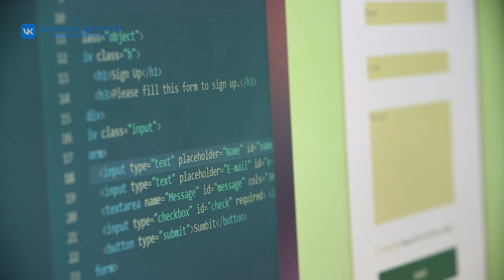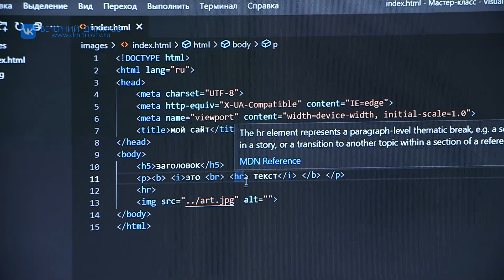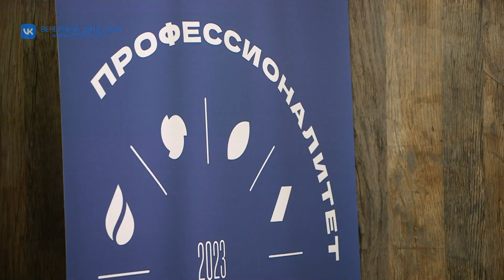В отделе Квартал КМЦ «Сфера» в рамках единого дня старта приёмной комиссии прошли мастер – классы